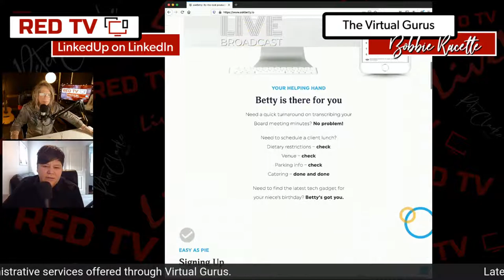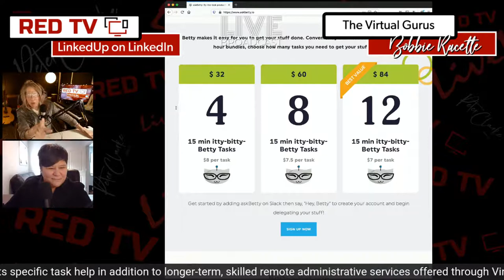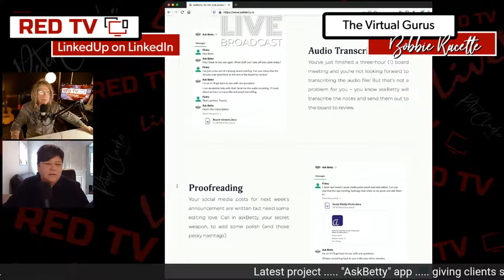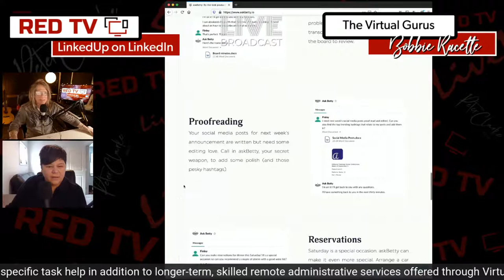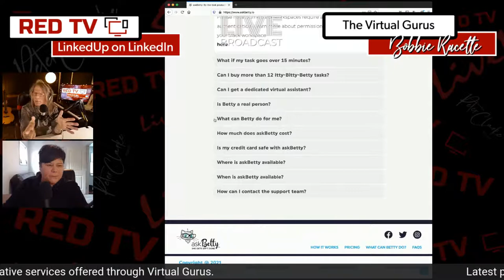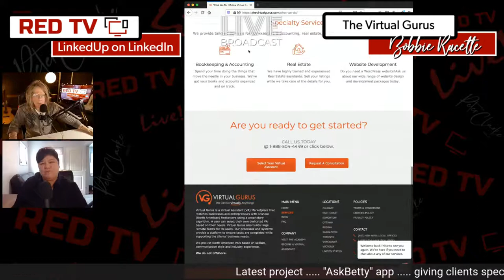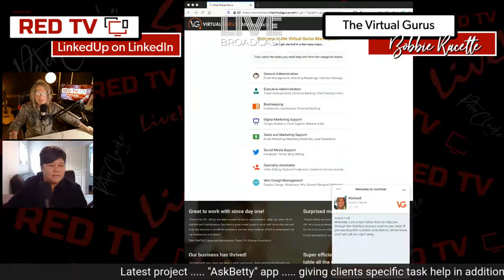LinkedUp on LinkedIn with Peter Clarke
Guest: Bobbie Racette